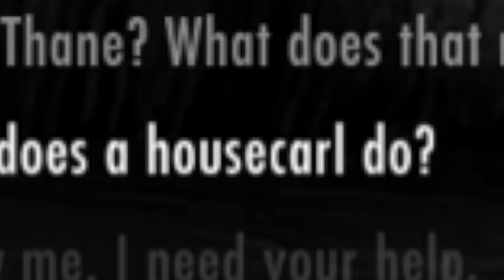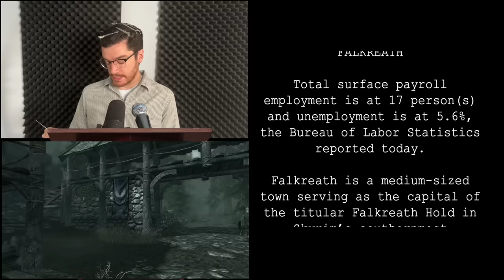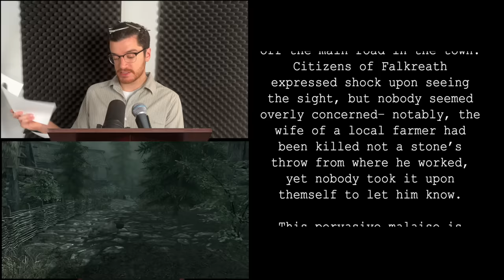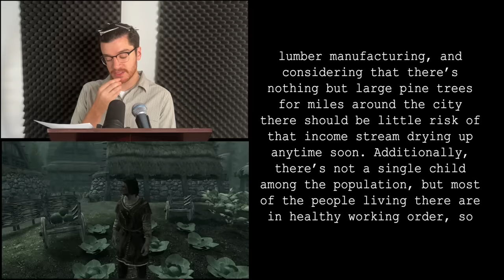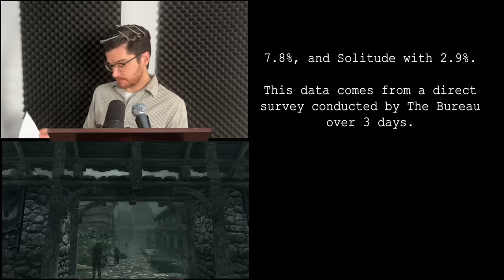Falkreath has a 5.6% unemployment rate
For my music, search “The Excellent Man from Minneapolis” on your favorite streaming service, or click here for Spotify

My instagram is largely personal or used for music, but you can also go there